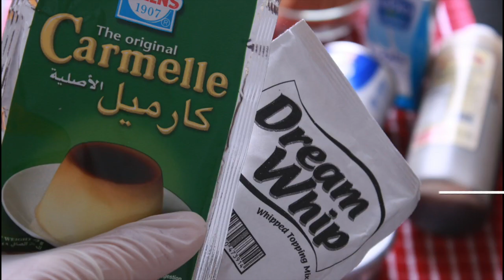" بسكويت بـ كريمة الجُبن "حلى الخشخش" \ سهل و سريع "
المقادير:
جبن فيلادلفيا ٣٠٠غ
٤ ملاعق حليب مُكثف محلى
نكهة الفانيلا
ظرف دريم ويب
ظرف كريم كراميل
حليب سائل
بسكويت دايجزتف او بسكويت شاي او بسكويت مالح
شعيريه باكستانيه مُحمصه
ملح